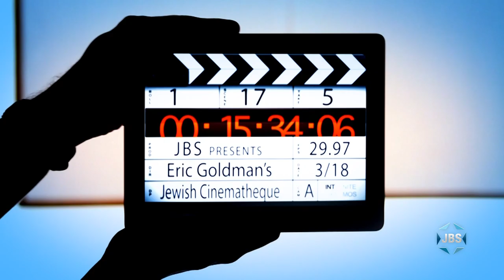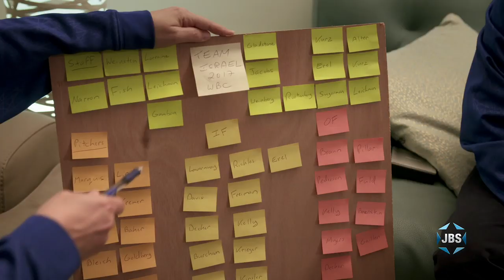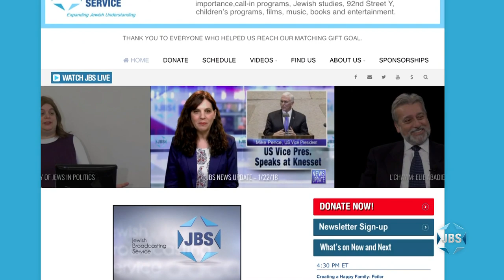Eric Goldman's Jewish Cinematheque: "Heading Home" director Jeremy Newberger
Jeremy Newberger, co-director of "Heading Home: The Tale of Team Israel," discusses his documentary that tells the Cinderella story of Team Israel's run in the World Baseball Classic of 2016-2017.

JBS is an educational Jewish television channel featuring:
*Children's programs
*Israeli Films